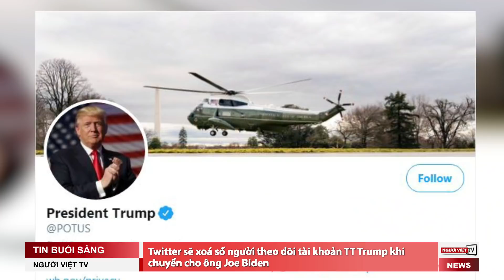Biến thể COVID-19 mới ở Anh đã lan tới Singapore, Israel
TT Trump ân xá cho bố chồng của con gái
Twitter sẽ xoá số người theo dõi tài khoản TT Trump khi chuyển cho ông Joe Biden
Hàng ngàn tài xế xe vận tải kẹt ở gần biên giới Anh trong ngày lễ Giáng Sinh
Giới chức CSVN liên tiếp thăm Hồng Y Phạm Minh Mẫn